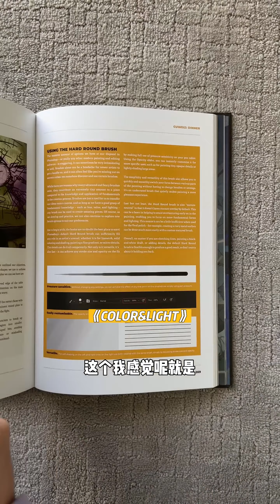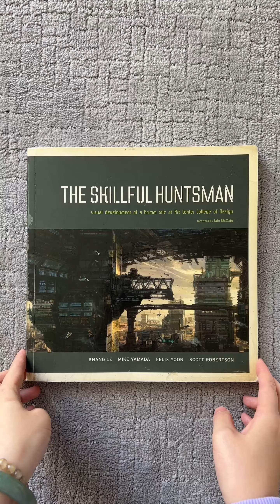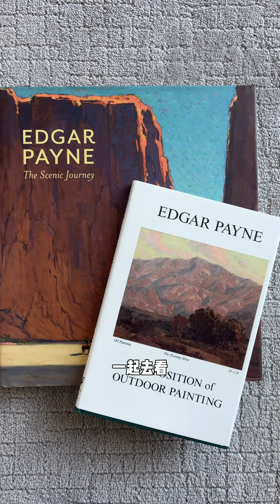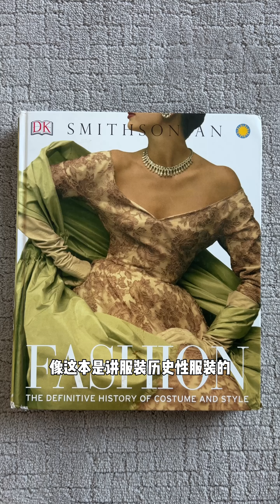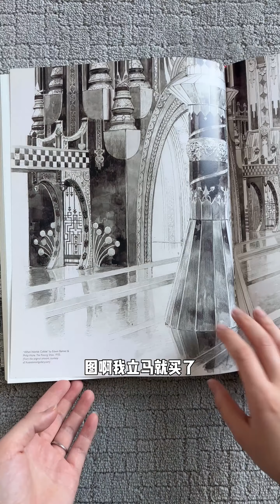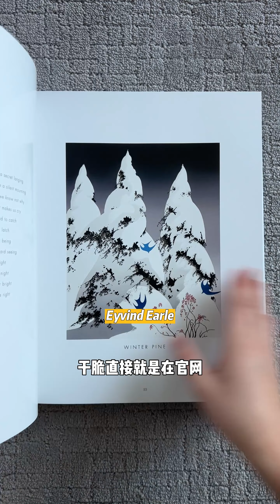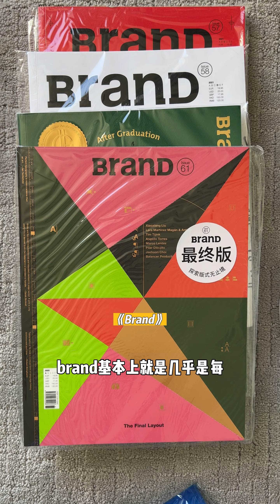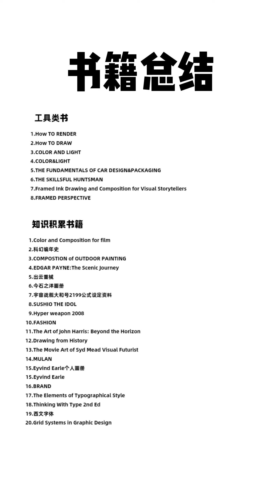2023年概念设计行业到底有什么书值得买？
新年快乐朋友们！没想到转眼就2023年了。
新年我的愿望是真正去干我该干的事情。
这个视频我想分享我来美国5年陆陆续续收藏的我觉得很重要很宝贝的书籍。
每本书我应该都展示了封面或者书名信息。请大家按图寻找自己感兴趣的。
我视频里大概介绍以下几种类型的书籍：
1.教科书级别的基础知识书
2.个人喜欢的艺术家的作品集
3.个人喜欢的娱乐作品的作品集（包括电影游戏等）
4.经典的大师级别的书籍
5.现实生活当中以DK为首的科普向书籍
评论区会附上文字版的书单